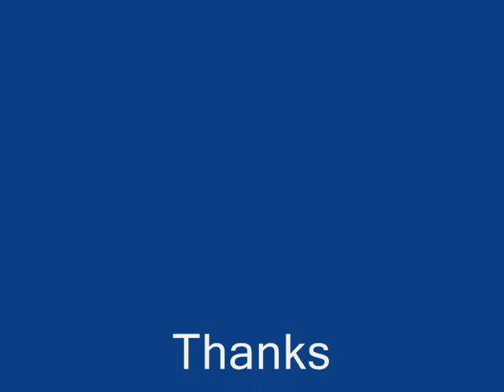Doberman Womanizer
Sam, Morgan, and Darwin enjoyed late autumn afternoon at the park